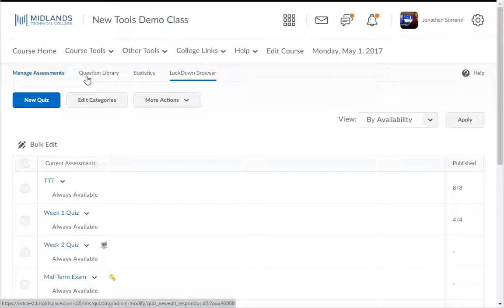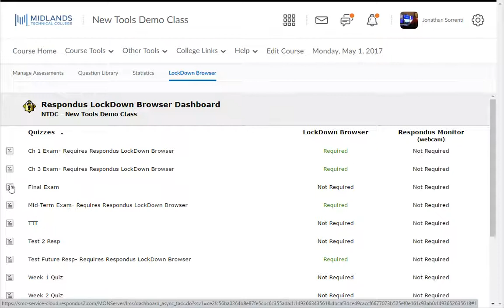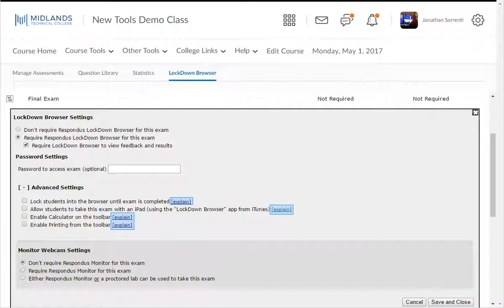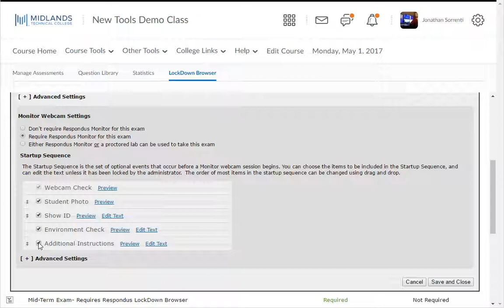D2L Brightspace v10.7 Daylight Respondus LockDown Browser and Monitor Demo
Welcome to the ‘Setting Up the Respondus LockDown Browser and Monitor’ Demo.
In this demo, you will learn how to setup the LockDown Browser tab to add security options to your D2L Brightspace assessments.
At the end of this demo, any assessments that have these setting setup will require students to use the LockDown Browser and Monitor.

First, login to your D2L Brightspace account and go into your course.

What is the Respondus LockDown Browser?  Respondus LockDown Browser is a program that locks out other browsers and programs that can be used to copy the assessment or communicate with others.  When students take your assessment, they will be prompted to download and install Respondus LockDown Browser.  Students only have to download and install it one time, and there is no fee to the student.  Once installed, the student will click on the browser, and it takes them back to our D2L Brightspace login page.  When they get back into the test, they will be allowed to continue to the test.  They will not be allowed to take the assessment with any other browser such as Internet Explorer, Chrome, Firefox or Safari.
Respondus Monitor is a companion application for LockDown Browser that uses webcam and video technology to prevent cheating during online exams. Respondus Monitor integrates seamlessly with learning management systems, and is ideal for non-proctored testing environments.
Note that sometimes there are programs, such as Dell Dock and Skype that are running in the background that may require the student to disable them before the LockDown Browser will work.
Now let’s set up the assessment to require the LockDown Browser and Monitor.
On the course navigation bar, click on the ‘Course Tools’ dropdown menu. Then choose the Assessments link.
Notice the tabs at the top (Manage Assessments, Question Library, Statistics, and LockDown Browser).

Before you use the LockDown Browser tab to add security settings to your assessment, you will need to create your assessment using the Assessment tool.  For more information on how to create an assessment, view the Creating Assessments and Adding Questions to It Demo.

The Respondus LockDown Browser tab is located at the top right of the Assessment tool.  To access it click on the Lockdown Browser tab.

You will then see a list of assessments that you have already built for this course.
Click the drop-down arrow to the left of the name of the assessment that you want to add the LockDown Browser to.
Click ‘Modify Settings’.
Click the circle next to ‘Require Respondus LockDown Browser for this exam’.
Decide to check or uncheck the box next to ‘Require LockDown Browser to view feedback and results’ to control access to results.

You can add a password for the assessment in the password field if you choose.

Click the + next to Advanced Settings.

Here you have the following additional options:
You can choose to lock the assessment so that students cannot leave until they have finished.

You can allow the students to take the assessment on an iPad with the iPad app.

You can ‘enable Calculator’ and a standard or scientific calculator will be on the LockDown Browser toolbar.

You can ‘enable Printing’ and a print button will be on the LockDown Browser toolbar, allowing the exam screen to be printed.

You can click on any of the [explain] links to get more information about that particular setting.

The Respondus Monitor Webcam settings defaults to ‘Don’t require Respondus Monitor for this exam’.  If you choose to use Monitor, choose from either ‘Require Respondus Monitor for this exam’ or ‘Either Respondus Monitor or a proctored lab can be used to take this exam’.

Depending on your selection you may see a new section open called the ‘Startup Sequence’.  The settings in this section will determine the steps the students have to go through before they can start their assessment.

Start-Up Sequence:
Webcam check – You cannot unselect this option because it is a required step.
Student Photo – This step is optional.
Show ID – This step is also optional.
Environment Check – This is an optional step, which would require the students to make a quick recording of the room in which they are taking their assessment.
Additional Instructions – This is the final step and it is also optional.

When you are done, click the ‘Save and Close’ button.
Notice the LockDown Browser and Respondus Monitor columns. This tells you whether or not these tools are required to take the assessment. You have now successfully used the Respondus LockDown Browser widget.